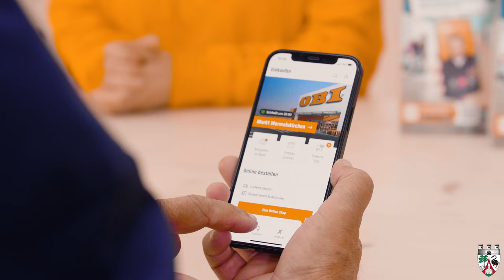From Above - Stadt Wermelskirchen - image film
project: Stadt Wermelskirchen - image film
location: Wermelskirchen (Germany, Europe)
client: Stadt Wermelskirchen
From Above
From Above Film
Wielstraße 19a
42929 Wermelskirchen
Deutschland / Germany
Geschäftsführer / -inhaber; managing director / owner: Lukas Zecher